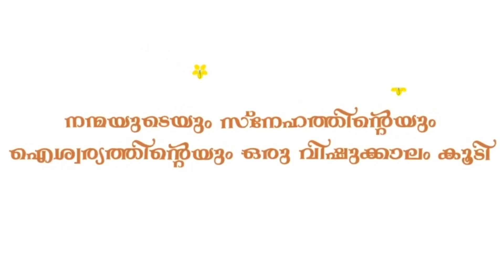മാർഗ്ഗ തടസ്സം സൃഷ്ടിച്ച് വേസ്റ്റ്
# നൂറുകണക്കിന് ആളുകൾ സ്കൂൾ വിദ്യാർത്ഥികൾ അടക്കം. ദിനംപ്രതി സഞ്ചരിക്കുന്ന വാഴക്കുളം ബസ്റ്റാന്റിനു സമീപം വേസ്റ്റ് കത്തിക്കുന്നതായി പരാതിTDCKERALA #vazhakulam,stant,bus,